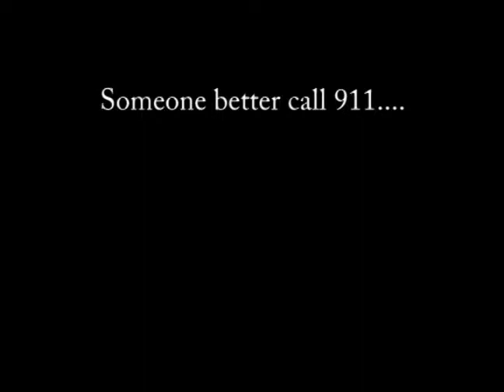Bouncing Grandma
Grandma. Bouncy Castle.